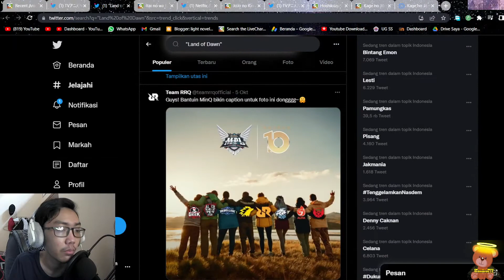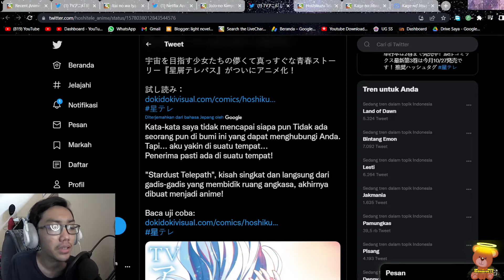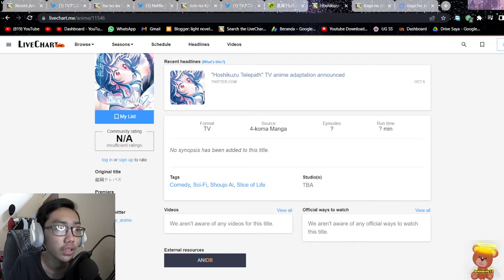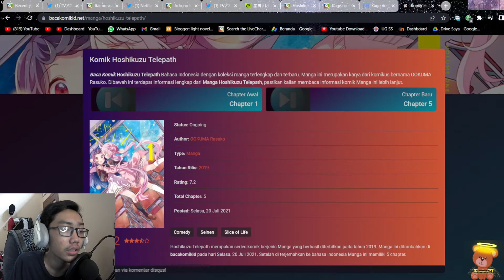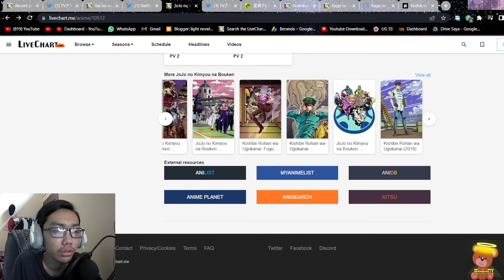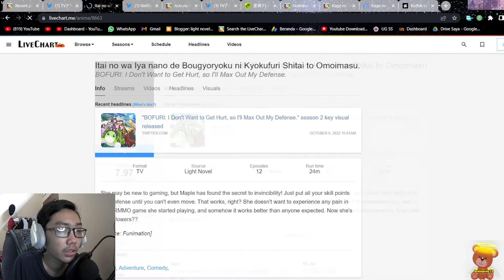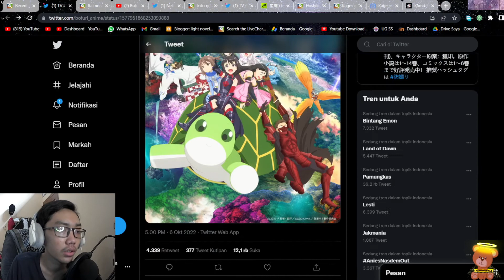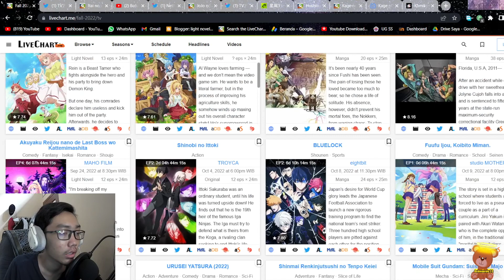tanggal rilis lanjutan jojo Bizarre Adventure STONE OCEAN | Anime news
kali ini ada kabar dari bofuri, jojo blizarre, dan adaptasi anime terbaru  Hoshikuzu Telepath.

link:
-bofuri

intro0.2
backsound

Terima Kasih